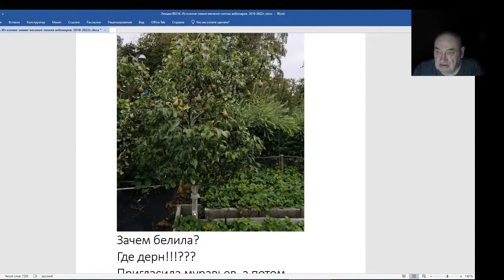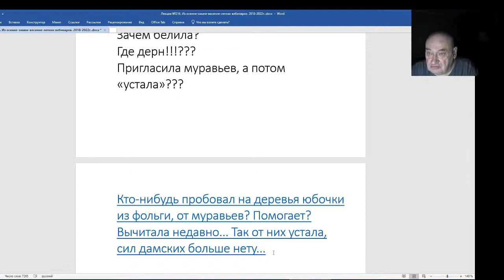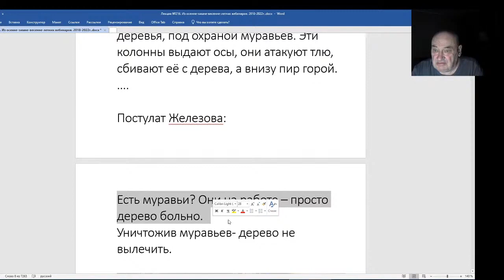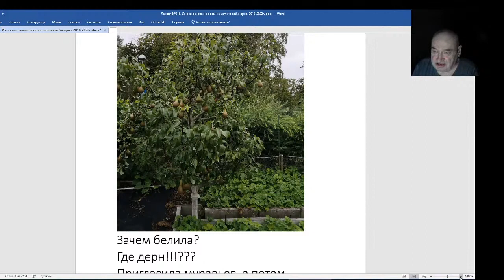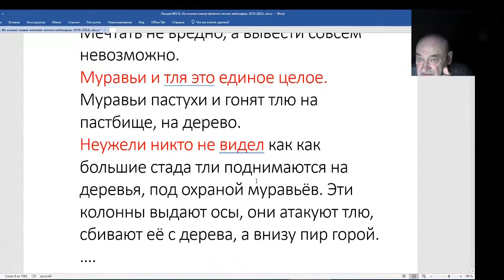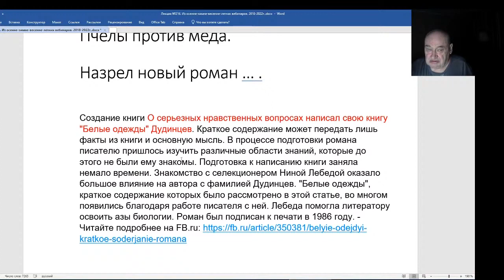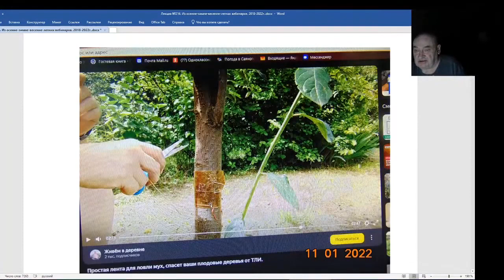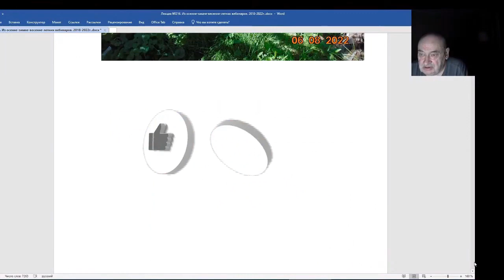Железов Валерий. вебинар 216. ч. 10. О бесполезности борьбы с муравьями и не только.